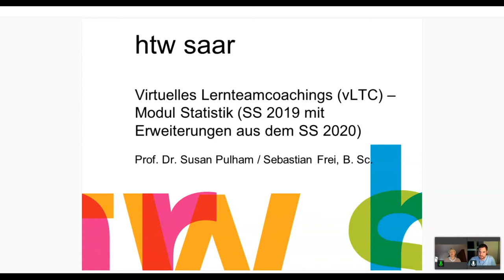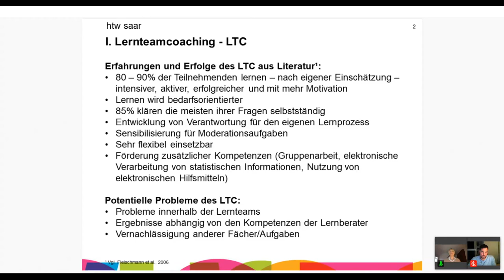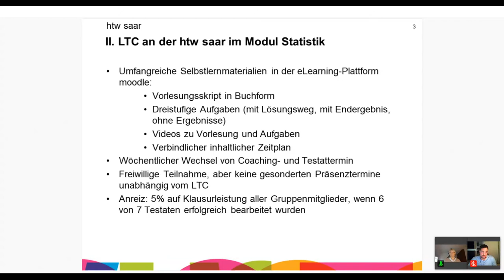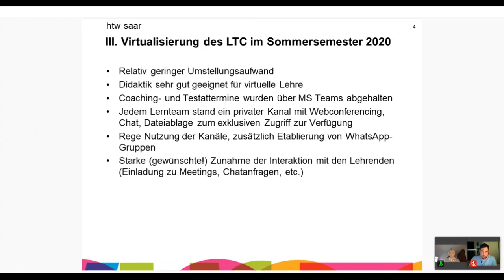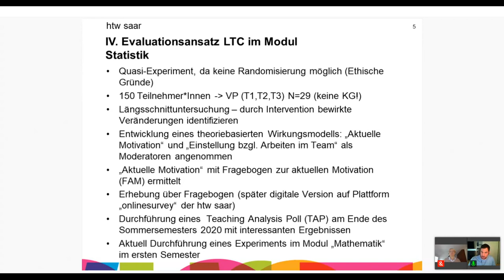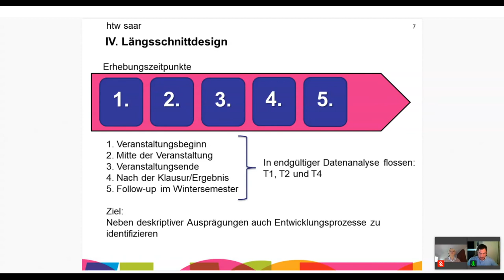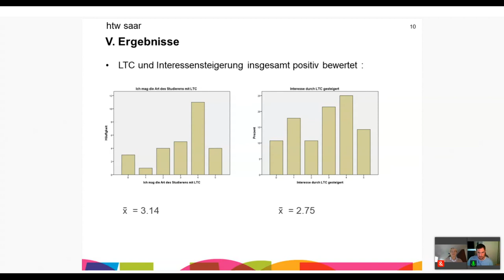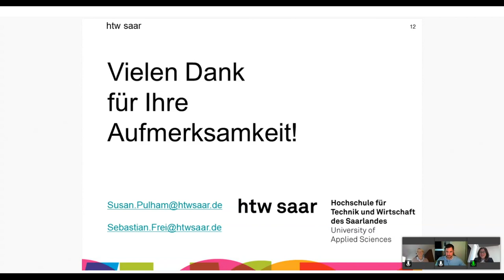Virtuelles Lernteamcoaching im Modul Statistik im Studiengang Wirtschaftsingenieurwesen an der htw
Das Lernteamcoaching ist eine Methode, die Selbstlernen durch Teamlernen und Dozierenden-Coaching unterstützt. Dabei werden diese drei Phasen wiederholt durchlaufen und Studierende erarbeiten den Stoff selbständig und ko-konstruktiv. Eine Förderung von Motivation, Verständnis und Anwendungswissen kann so erreicht werden. Darüber hinaus kann die Durchführung in einem virtuellen Setting, dem damit prinzipiell einhergehenden fehlenden sozialen Austausch zwischen den Studierenden entgegenwirken.

Sebastian Frei hat das Studium der Psychologie (B.Sc.) absolviert und ist wissenschaftlicher Mitarbeiter an der htw saar. Susan Pulham ist Doktorin der Wirtschafts- und Sozialwissenschaften.